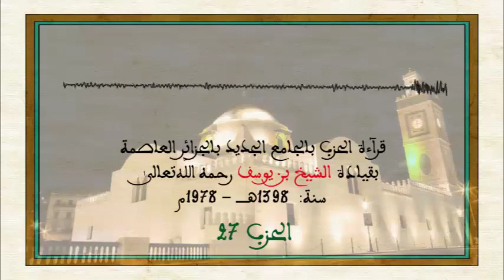قرآءة الحزب بالجامع الجديد بالجزائر العاصمة - الحزب 27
✹ قرآءة الحزب بالجامع الجديد بالجزائر العاصمة بقيادة الشيخ بن يوسف رحمه الله تعالى
سنة : 1398 هـ  - 1978 م
الحزب 27

إعداد و ترتيب